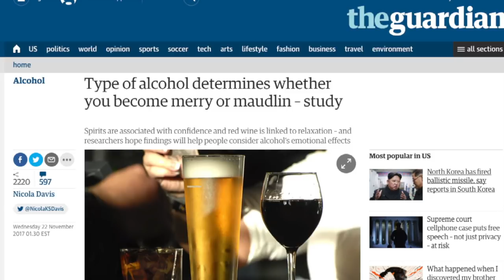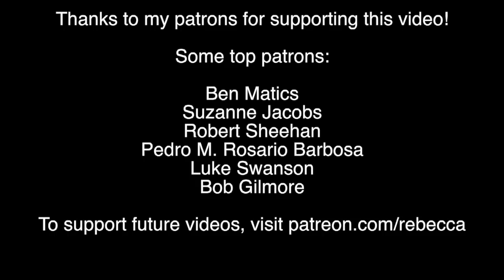No, The Type of Alcohol You Drink Doesn't Determine Your Mood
The Guardian is wrong in its coverage of some new alcohol research.